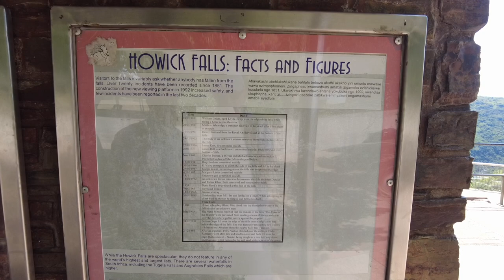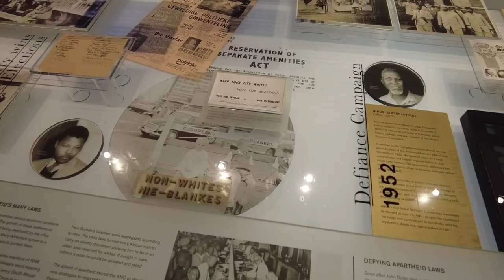Baboons, Zonkeys & Ferocious Dogs: 3 Days in The Drakensberg Mountains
Having left Durban we headed north to the Drakensberg Mountains where we spent 3 days staying at Qambathi Mountain Lodge and exploring the surrounding areas.

Join us as we visit Howick Waterfall, The Nelson Mandela Capture Site, go hiking and test our rental car to the limit!

We got to see a number of animals including zebra, donkeys, zonkeys (yep, that is the real name for a cross between a Zebra and a donkey!), baboons and the cutest dog we ever met!

We’re Rob and James, partners in crime and life for over 10 years.  Together with our dog, Oscar, we love travelling, exploring and being outdoors.

For the past few years, we have spent a month in the winter in warmer climes but the pandemic put paid to that (for now) so we decided to explore more of our beautiful home country, the UK.

At the start of 2021 we purchased our first motorhome and boy, was it a steep learning curve. There was much we wished we had known both before and after we bought, and so we decided to start this YouTube channel (as well as our in the hope we can share what we have learned and also share our mistakes and what we learn as we go along. Unlike many, we are relative newbies and want to share our honest journey with you.

We publish 4 kinds of videos on this channel:

1. Our travel vlogs
2. Helpful campervan, RV, motorhome and caravan tips and tricks
3. Site reviews
4. Product reviews